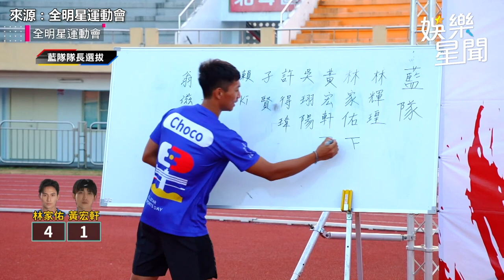《全明星4》藍隊準備逆襲！發狠用帶球隊方式帶隊 錢姐：應該很多人被我嚇到｜娛樂星聞